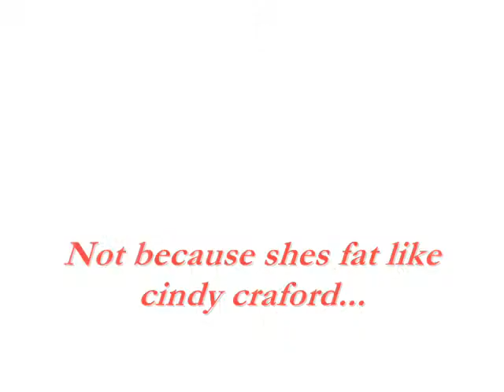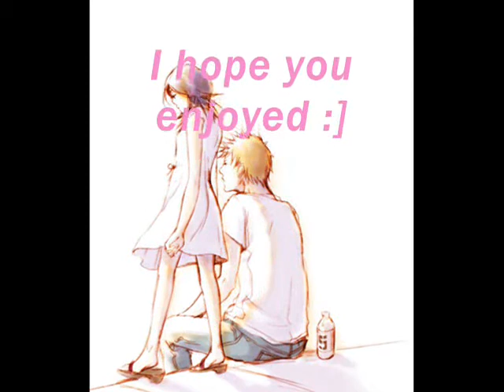Rukia Likes me for me =] - IchiRuki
So Rukia Likes Ichigo for him and Ichigo Likes Rukia for her ! they are perfect for each other! this music say everthink: ichigo is such a hottie and rukia has got so much to offer! auhauhau

here is the lycris of the music:

blink 182 - She likes me for me

She don't care about my car,
And she don't care about my money,
And thats real good cuz i don't got a lot to spend,
But if i did it would mean nothing.

She likes me for me,
Not because i look like tyson bedford,
With the charm of robert redford,
Unsing out my ears,
What she sees,
Are my most rending desisions,
My insecure conditions,
And the tears upon the pillow that i shed.

She don't care about my big screen,
Or my collection of dvds,
Things like that just never mattered much to her,
Plus she don't watch too much TV.

She don't care that i could fly her,
To places she ain't never been,
If she really wants to go,
|I think deep down she knows that,
All she has to say is when.

Not because i hang with leonardo,
Or that guy who played in fargo,
I think his name was steve.
Shes the one for me,
And i just cant live without her,
My arms belong around her,
And i'm so glad i found her once again,
Yeah i'm so glad i found her once again.

Gazing at the ceiling,
As we entertain our feelings in the dark,
Things that we're afraid of,
Are gonna show us what we're made of in the end.

She likes my for me,
Not because i sing like poppa raughty,
Or because i'm such a hottie.(sigh)

I like her for her,
Not because shes phat like cindy craford,
She has got so much to offer,
Why does she waist all her time with me?
There must be something there that i don't see,

Not because i'm tough like dirty harry,
Make her laugh just like jim carey,
I'm like the cable guy,
But what she sees,
Is that i cant live with out her,
My arms belong arround her,
I found her once again,
Once again,